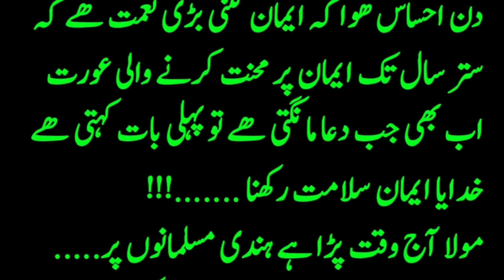Old Woman Heart Touching Story || Moral Story || Sachi Kahani Waqia By mbdinstories